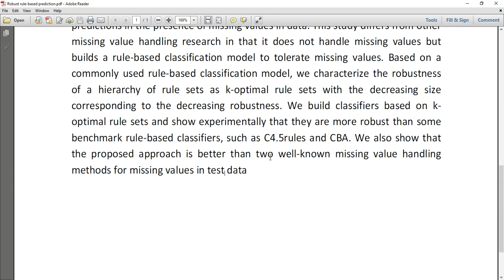Robust rule based prediction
IEEE PROJECTS 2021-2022 TITLE LIST
MTech,BTech,BE,ME,B.Sc,M.Sc,BCA,MCA,M.Phil

 * Complete Source Code
 * Complete Documentation
 * Complete Presentation Slides
 * Flow Diagram
 * Database File
 * Screenshots
 * Execution Procedure
 * Readme File
 * Video Tutorials
 * Supporting Softwares

Support Specialization
 * 24/7 Support
 * Ticketing System
 * Voice ConferenceA
 * Video On Demand
 * Remote Connectivity
 * Document Customization